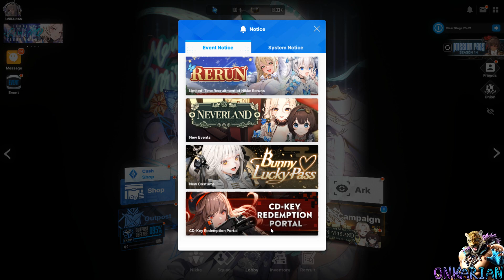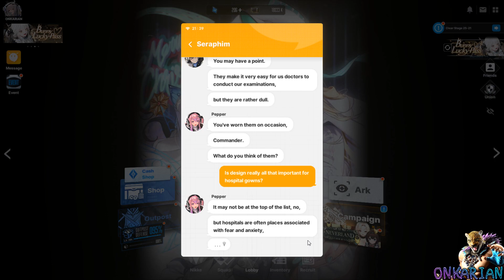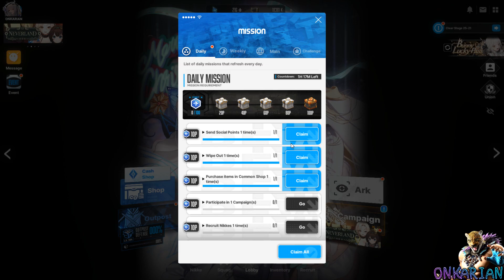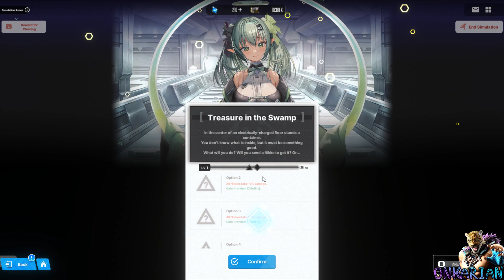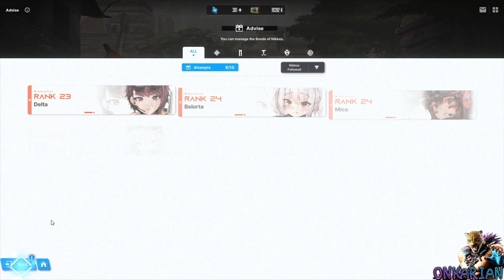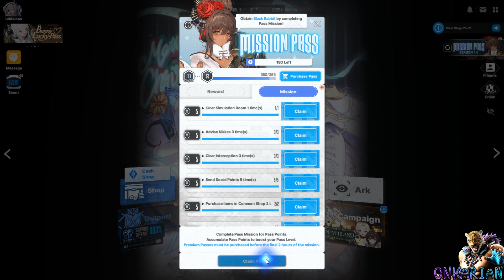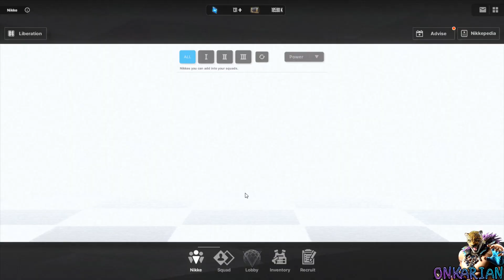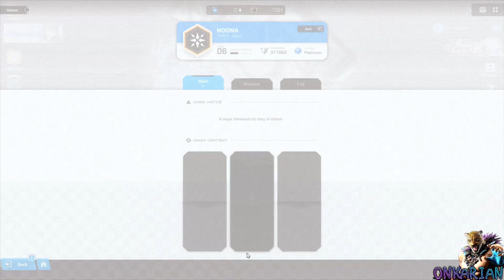Goddess Of Victory: Nikke - «Neverland» Limited-Time Event [Part 292]